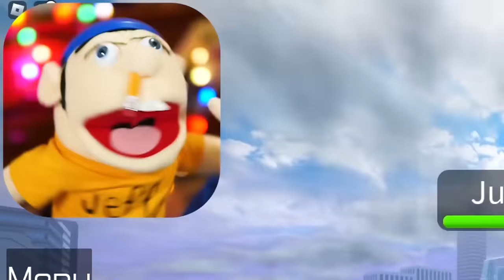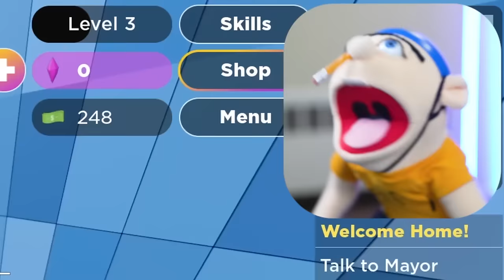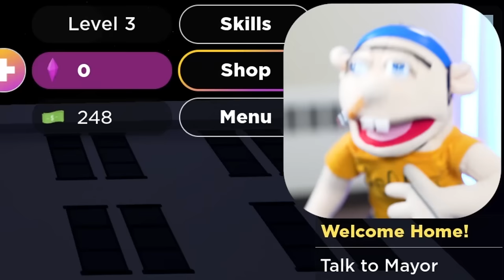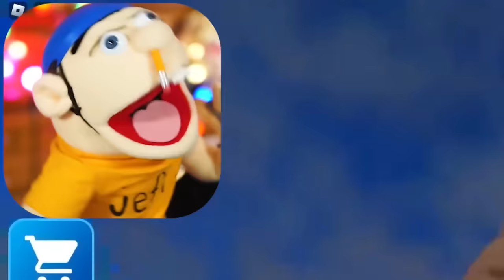Jeffy Becomes EVERY SUPERHERO in Roblox!